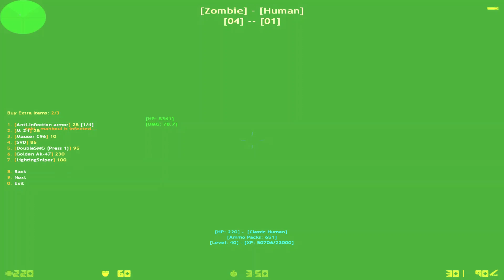CS 1.6 NEW ZOMBIE[OLDSCHOOL] PLAGUE[XTreme`Zombie [OLDSCHOOL++] [Free VIP 21-00] Fastdl]